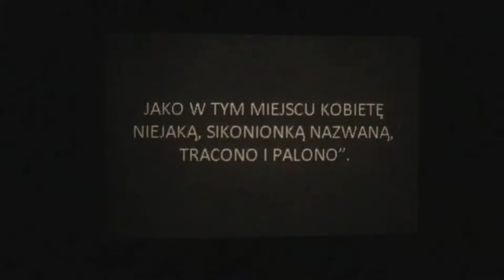"Ślad Sikonionki" - diaporama Radka Bułtowicza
Diaporama Radka Bułtowicza "Ślad Sikonionki" powstała w ramach rezydencji artystycznej w Mucharzu w ramach programu "Sztuka w terenie. Rezydencje artystyczne w szkole" CEO finansowanego ze środków Ministerstwa Kultury i Dziedzictwa Narodowego.

​Film jest rejestracją analogowej diaporamy i powstał podczas "Art Campu. Spotkania praktyków edukacji kulturalnej​" w Służewskim Domu Kultury w Warszawie 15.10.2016 r.

Tematem diaporamy jest mucharska historia średniowiecznej czarownicy Sikonionki spalonej na wzgórzach k. Jaszczurowej. Radek Bułtowicz udał się na poszukiwania śladem czarownicy i odnalazł etnograficzne ślady potwierdzające obiegowe historie. Muzyka do diaporamy została wykorzystana za zgodą Orkiestry Świętego Mikołaja.

Realizacja filmu: Łukasz Niewiadomski, Dub Dub Stories ​

/ss